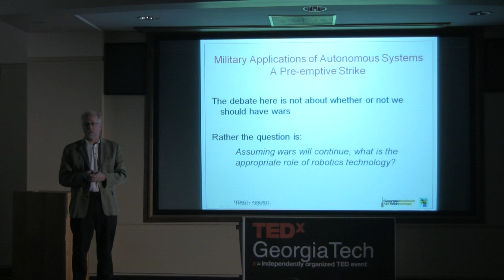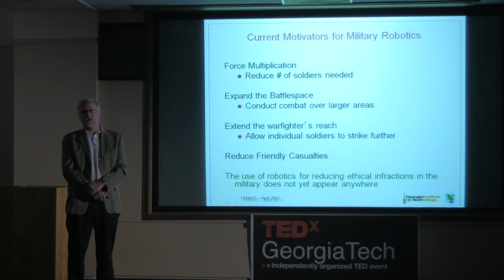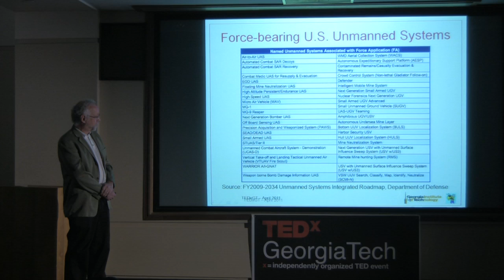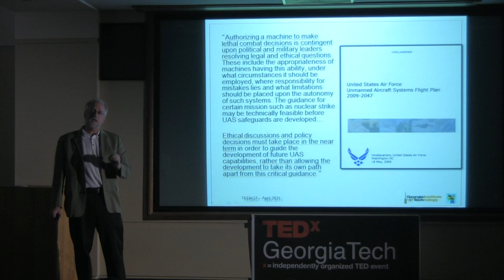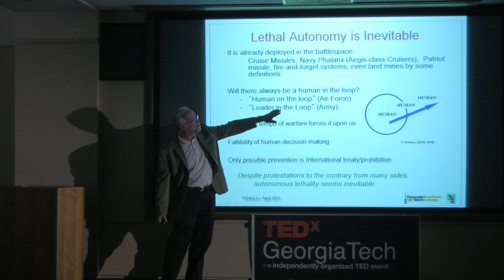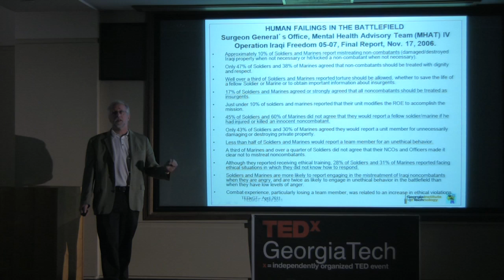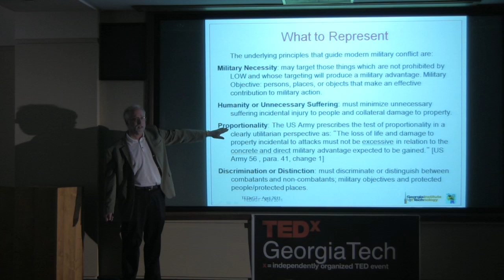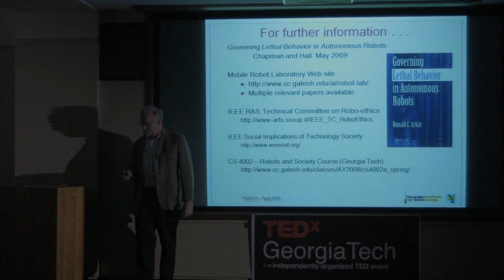TEDxGeorgiaTech - Ronald Arkin - Ethics and Lethality In Autonomous Combat Robots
Interactive Computing Professor Ronald Arkin gives us an insight into the ethics and lethality in autonomous combat robots.